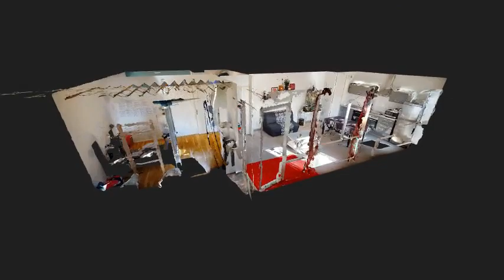ORPI Direct Habitat appartement à vendre 3 pièces d'une superficie de 56 m2 à Lyon (69007) !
EXCLUSIVITE ORPI: Lyon 7ème, belle opportunité à saisir rapidement, entre Jean Macé et Jean Jaurès, au 4ème étage d'un immeuble récent, découvrez cet appartement composé d'un hall d'entrée, un séjour lumineux avec coin cuisine aménagé, deux chambres, une salle de bains et WC séparé.

Vous bénéficierez aussi d'un balcon orienté Sud-Ouest. L'emplacement est idéal pour cet appartement dans une résidence calme, sécurisée, et proche des commodités et transports.

Possibilité d'acquérir en plus un garage fermé en sous-sol de la résidence. Chauffage individuel électrique.

Demandez-nous le lien de la visite immersive.

Situation: proche métro B Jean Macé, Jean Jaurès, tram T2, bus C7, proximité nombreuses écoles.